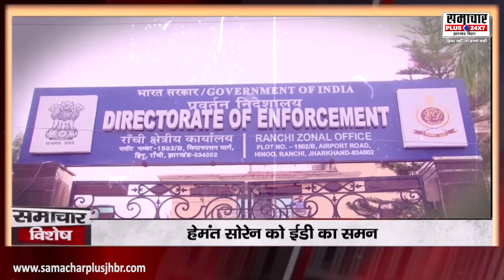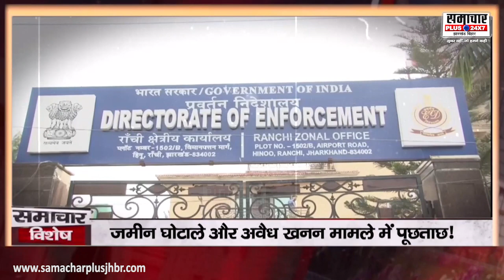CM Hemant Soren तक कैसे पहुंची जमीन घोटाले में ED की जांच की आंच?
About this Video :- CM Hemant Soren तक कैसे पहुंची जमीन घोटाले में ED की जांच की आंच?